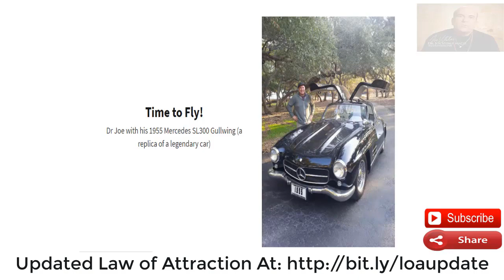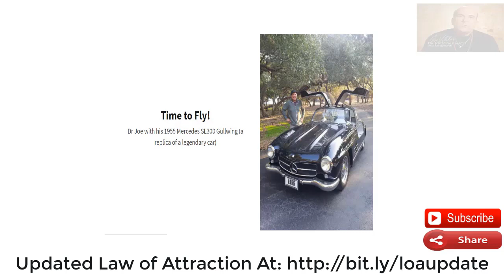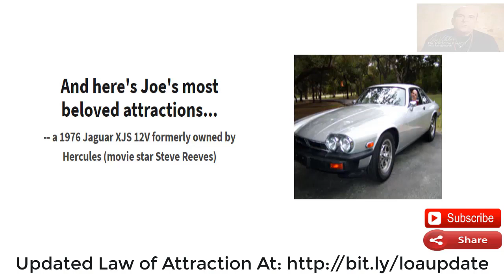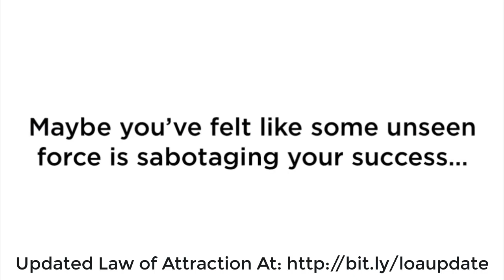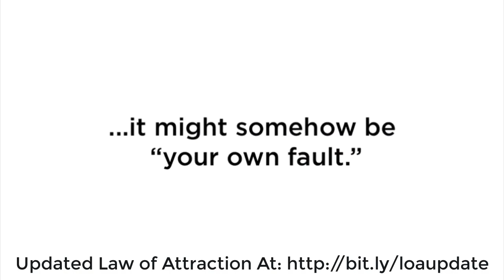Law of Attraction Results - I Manifest Car, House, Love...Anything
From the Attractor Factor book by Dr. Joe Vitale